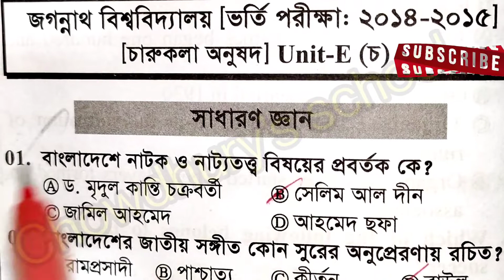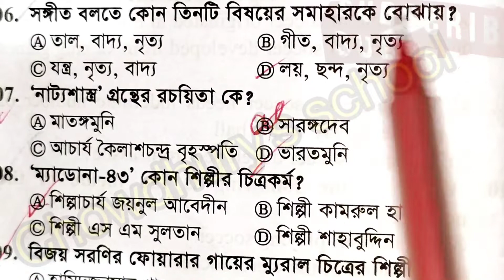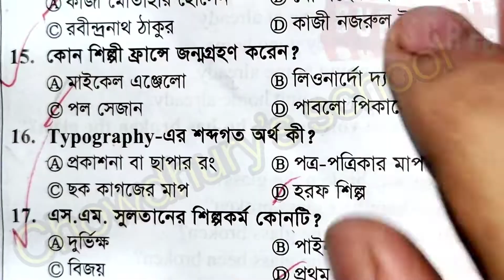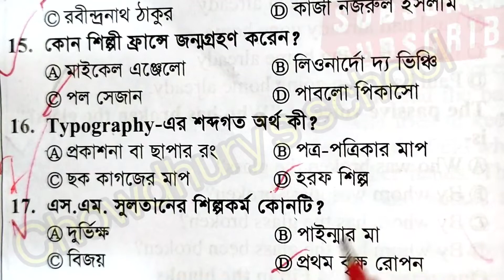|জগন্নাথ বিশ্ববিদ্যালয়|চারুকলা বিগত সালের প্রশ্ন|jagannat university charukola preparation|Charukala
|জগন্নাথ বিশ্ববিদ্যালয়|চারুকলা বিগত সালের প্রশ্ন|jagannat university charukola preparation|Charukala Chowdhury school